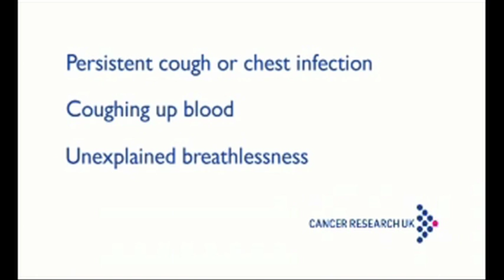How to Spot Lung Cancer Early | Cancer Research UK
A doctor describes the signs and symptoms of lung cancer